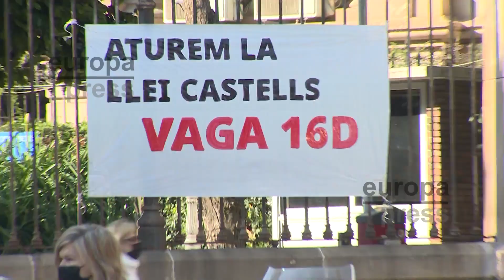Centenares de estudiantes se manifiestan en Barcelona contra la 'ley Castells'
Centenares de estudiantes convocados por el Sindicat d'Estudiants dels Països Catalans (Sepc) se han manifestado este jueves en el centro de Barcelona en contra de la nueva Ley orgánica de sistema universitario (LOSU), conocida como 'ley Castells'.
La manifestación -que ha transcurrido con normalidad- ha recorrido calles como Gran Via de les Corts Catalanes y Roger de Llúria, hasta llegar delante de la delegación del Gobierno Español, donde varios furgones de los antidisturbios les han prohibido el paso. Seguidamente, los estudiantes se han dirigido a los Jardinets de Gràcia. Lugar donde ha finalizado el recorrido.